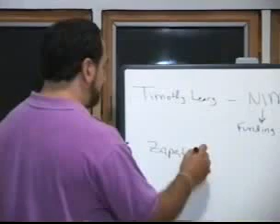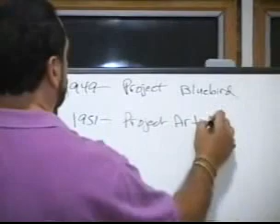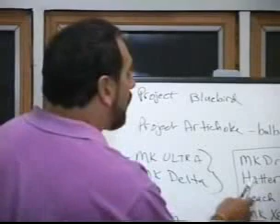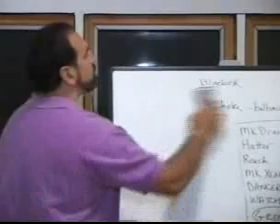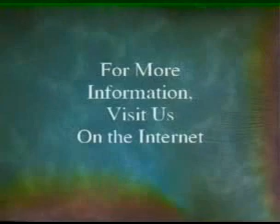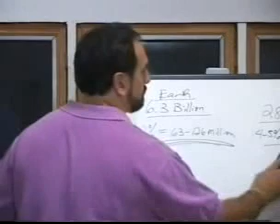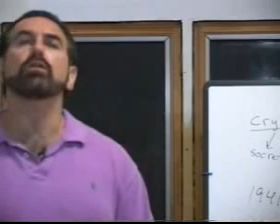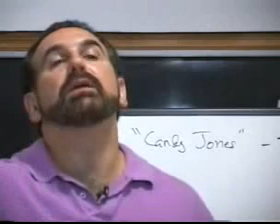Stewart Swerdlow Mind Control 2 of 2